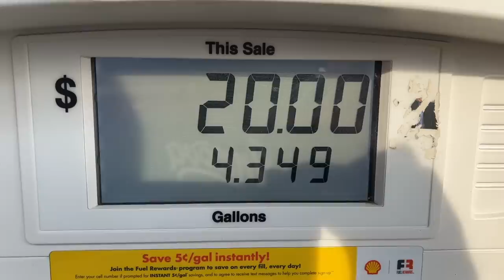Why I Don't Throw Far in Disc Golf Part 3 | Beginner Distance Tips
Confession time: My name is Robbie Crawford...and I want to throw far. I know I'm not alone in this confession, because at the end of the day if given the choice to throw further few people would say no. Yet when it comes to what it takes to actually start throwing farther few of us are willing to put in the work required to reach that goal.

I wanted to do a distance series that addresses some of the common hangups I've run into when it comes to reaching max distance, as well as create a pact with each of you who is willing. I'm not promising that you'll be throwing 400 feet by the end of this series, but I do believe we can look at some things that are keeping us from throwing our maximum distance. We're going to highlight these issues, and start down the road towards fixing them one throw at a time. Our third issue is all about the secret sauce that brings all of our form issues and successes together. What's the issue? You'll have to watch to find out!!

Have you heard of the Birdie Fam? It's a community of disc golfers who are striving to excel and improve together. We are going to talk about your struggles and plateaus in a safe and healthy environment. When we come together as a family, we'll grow together as people. So if you're ready to take that next step in your disc golf game, and start improving with the greatest community in Disc Golf then head on over to the Patreon website!!

New content comes out every Tuesday and Thursday here, and every day over on Instagram!
As always, I want to take a quick moment to recommend all of my incredible sponsors who keep me geared up and ready to compete!

The best beginner bag, as well as a phenomenal bag overall for the under $100 price point, check out Atlas DG Supply

Thanks again for stopping by, but until next time I hope the birdies outnumber the bogies!!

Chapters:
0:00 Intro
0:24 Setting the Table
1:57 Mistake One
6:35 ANNOUNCEMENT!!
8:02 Mistake Two
10:28 Wrap Up